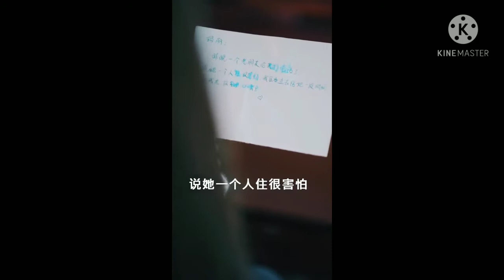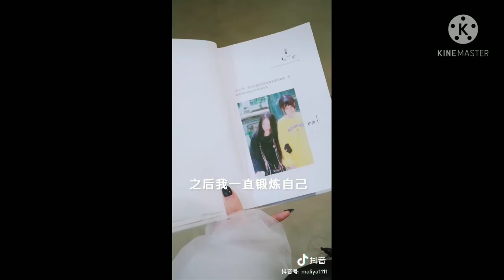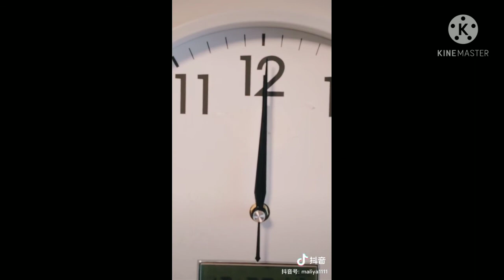「抖音」胡瑪麗把头发剪了？？？ 你有我在不用坚强 这也太烂漫了吧！换做是我的话我肯定会嫁给她 #3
记得
在抖音上关注胡玛丽
抖音号：maliya1111